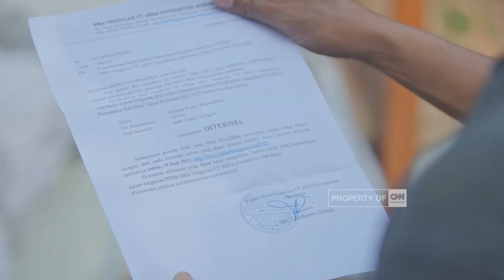GEMPAR KUNTOWIJOYO DANU - SMA UNGGULAN CT ARSA FOUNDATION SUKOHARJO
Berita Kepada Kawan - Ebiet G. Ade